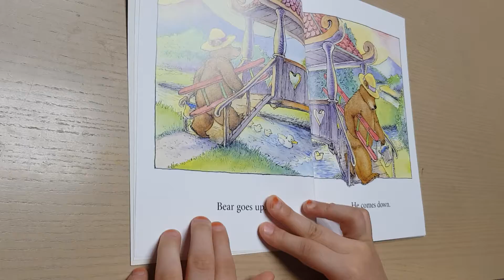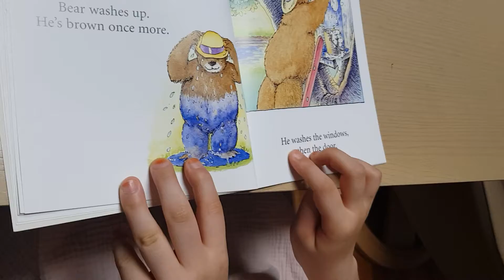Big Brown Bear. green light readers 음원